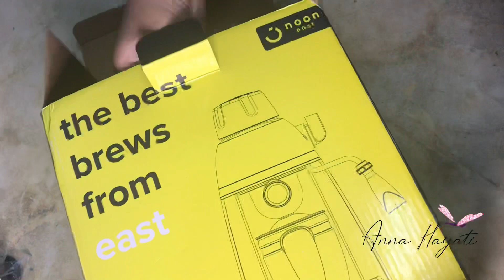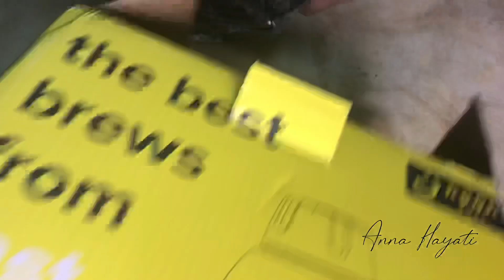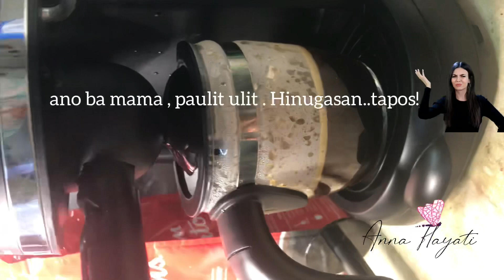NOON REVIEW: 3.5 Bar Espresso Machine at 89SR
Hi hayaties.  A quick review ans impression of the online bought Espresso machine from NOON. The yellow friday sale is on going, you may use the code i have used for free. The machine is handy, cute and serves its purpose in making a freshly brewed coffee , latte ans cappuccino in just a minute. I got impressed by the product. My rating is ⭐️⭐️⭐️⭐️/5.